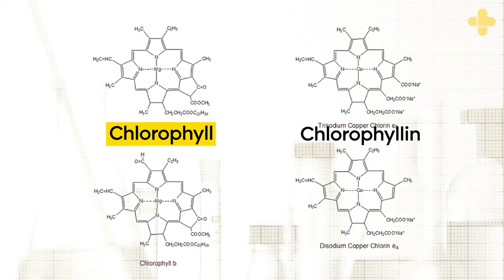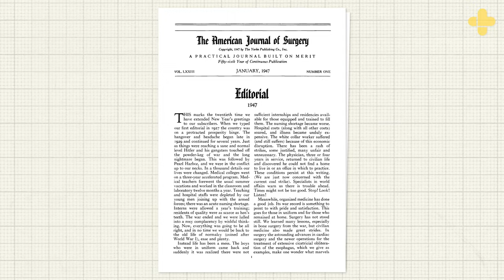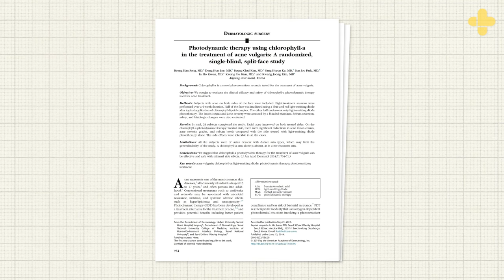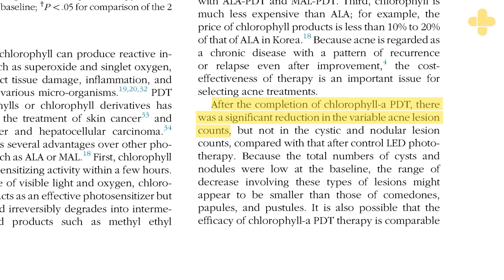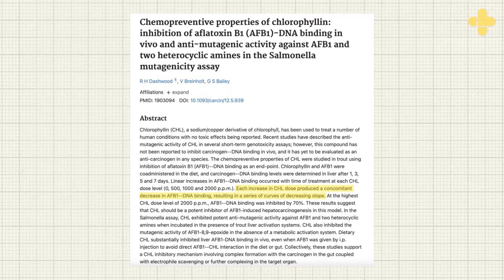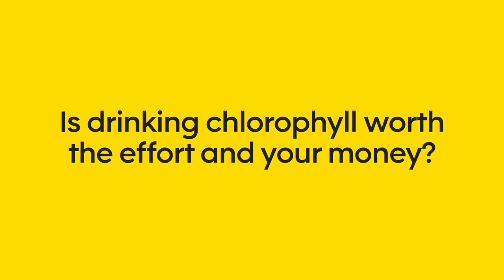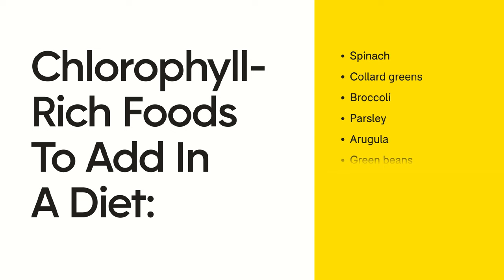Does Drinking Liquid Chlorophyll Have Health Benefits?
A recent viral trend showed TikTok users drinking chlorophyll and promoting its health benefits. But are there actually health benefits to drinking chlorophyll?

What’s the Deal With Liquid Chlorophyll, and Are Its Benefits Real?

Chapters:
00:00 Introduction
00:23 What Is Chlorophyll?
01:07 What Is the Origin of Supplementing With Chlorophyll?
01:57 So What Are the Claims Around Chlorophyll Water?
02:45 Chlorophyll and Your Skin
03:16 Chlorophyll and Weight Loss
03:36 Chlorophyll and Other Claims
04:23 Is Drinking Chlorophyll Safe?
05:19 Is Drinking Chlorophyll Worth the Effort and Your Money?
06:16 The Bottom Line

Team
Host: Kelsey Abkin
Social Media Manager: Katrina Tolentino
Social Media Strategist: Jeff Kopman
Community Manager: Deme LeNoir
Creative Maker / Strategist: Ricky Lucas